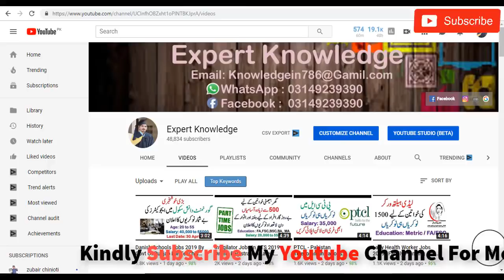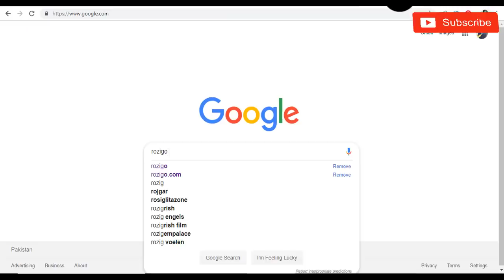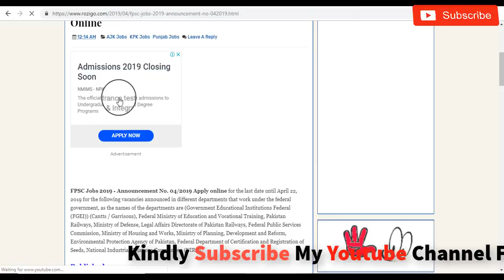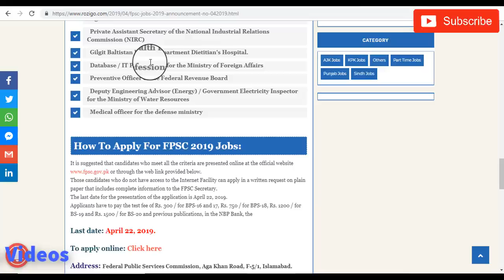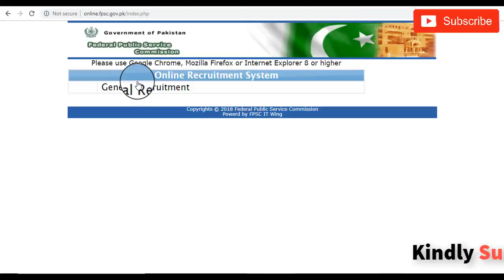FBR Jobs 2019 - Announcement No 04 2019 Apply Online Start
Published on

Location:

Lahore, Islamabad, Karachi, Rawalpindi, Peshawar, Quetta, Gujranwala, Multan,

Education required:

graduation, masters, doctorate,

Gender:

Male, Female

Experience required:

1 - 13 / years

Type of work:

PERMANENT

Age required:

 20 - 45 years

Expected salary

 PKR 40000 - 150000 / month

Vacancies:

Assistant Professor of Educational Institutions of the Federal Government (FGEI) (Cantts / Garrisons)
Deputy Head / Project Management Specialist of the Federal Ministry of Education and Vocational Training
Joint Legal Affairs Director of the Ministry of Railways.
Official IT Expert-III for the Ministry of Defense
Deputy Director of Legal Services for Railways of Pakistan
Deputy Administrative Director of the Ministry of Defense
Head of IT for FPSC
IT Expert-I Official for Ministry of Defense
Deputy Chief (IT) for FPSC
Data processing assistant for FPSC
Deputy Executive Engineer (Civil) for Ministry of Housing and Works.
Deputy Executive Engineer (E / M) for Ministry of Housing and Works
Research Officer for the Ministry of Planning, Development and Reform.
Supervisor Engineer (B & R / E & M) for Ministry of Defense
Official IT Expert-II, Director (Lab / NEQS) for the Environmental Protection Agency of Pakistan
Deputy Director of the Federal Department of Seed Certification and Registration
Private Assistant Secretary of the National Industrial Relations Commission (NIRC)
Gilgit Baltistan Health Department Dietitian's Hospital.
Database / IT Professional for the Ministry of Foreign Affairs
Preventive Officer of the Federal Revenue Board
Deputy Engineering Advisor (Energy) / Government Electricity Inspector for the Ministry of Water Resources
Medical officer for the defense ministry